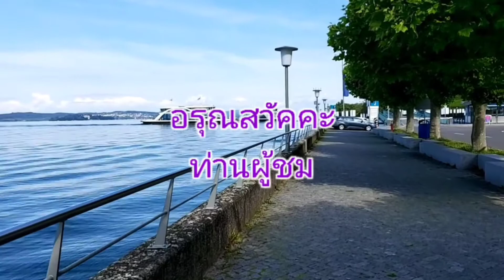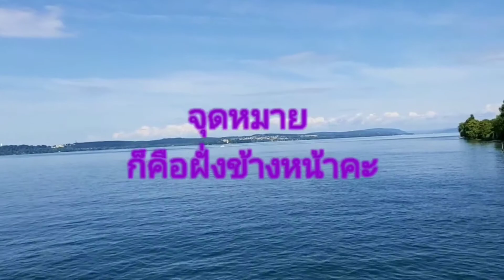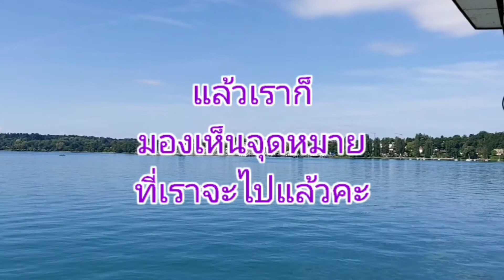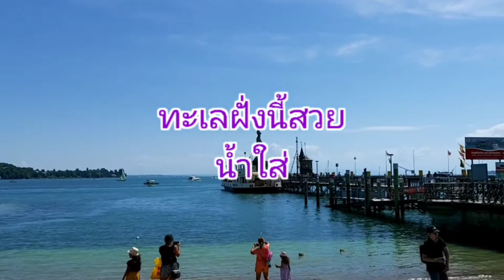นั้งเรือ ชมวิว ทะเล |Kun Duern Channel E p 15